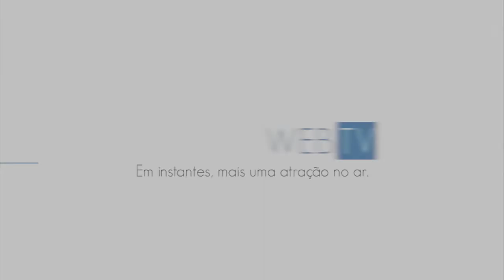Desempenho da dupla Gre-Nal no clássico é destaque no WebTV Esporte